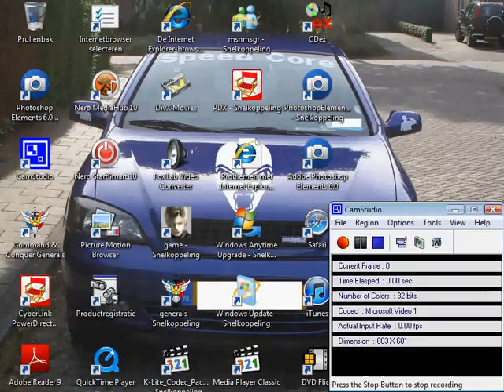p.37 Need For Speed Hot Pursuit Dutch Edition CamStudio LIVE UnEdited 4 lamborgini.avi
Need For Speed Hot Pursuit Dutch Edition CamStudio LIVE UnEdited 4 NFS   lamborgini.avi